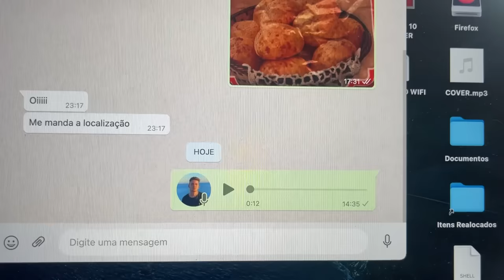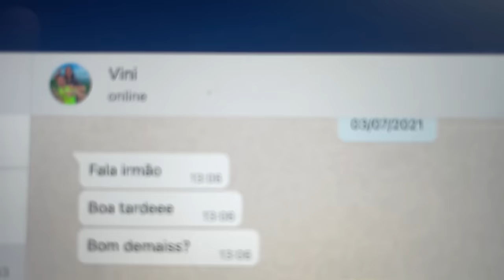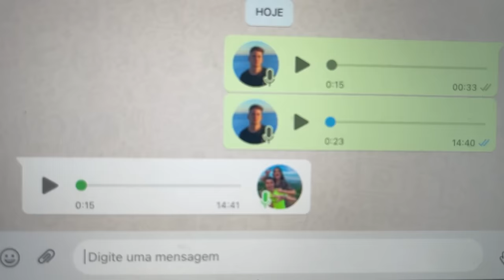PEGUEI MINHA NAMORADA EM FLAGRANTE COM MEU AMIGO NO CARRO!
Assista também:
Minha namorada - @NathaliaAimee
Enaldinho - @enaldinho
Vini - @EoViniOficial